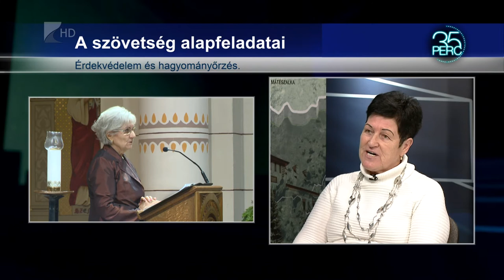35 perc/Megyei nyugdíjas karácsony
Évről-évre közös karácsonyi ünnepségnek köszönhetően kerülhetnek ünnepi hangulatba a megyei nyugdíjas szervezetek és klubok tagjai. Az esemény szervezését a Szabolcs-Szatmár-Bereg Megyei Nyugdíjasok Érdekvédelmi Szövetsége fogja össze.